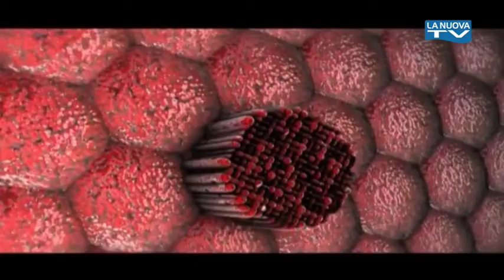34 LA NUOVA SALUTE 19 GIUGNO OBESITA' PEDIATRICA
34   LA NUOVA SALUTE 19 GIUGNO   OBESITA' PEDIATRICA